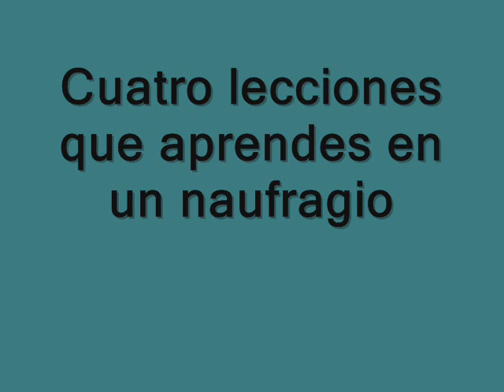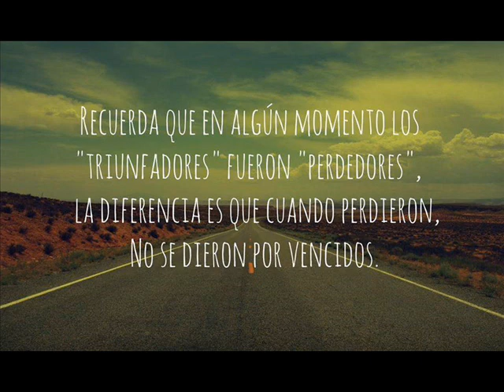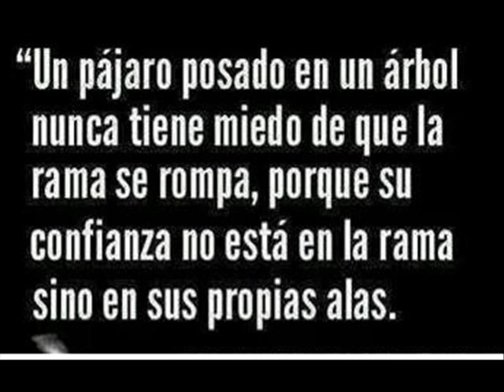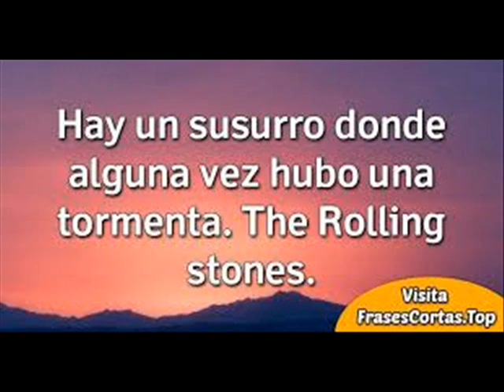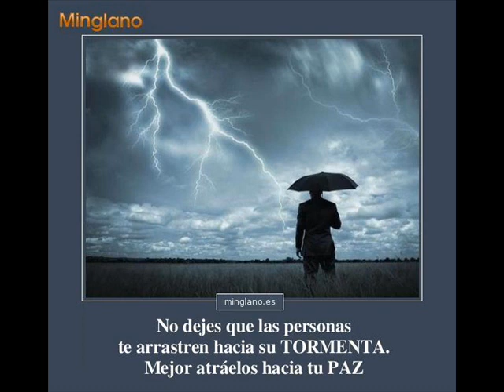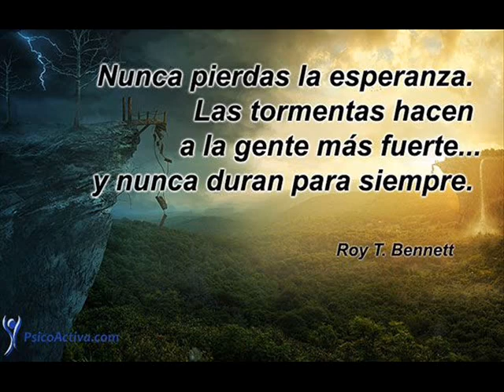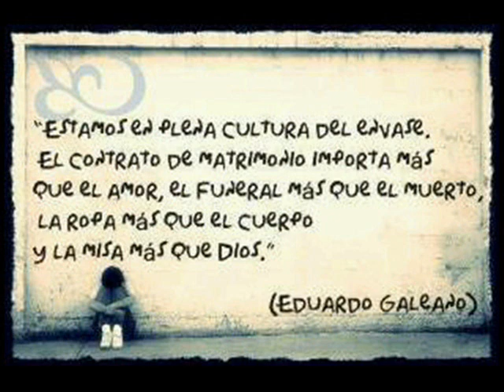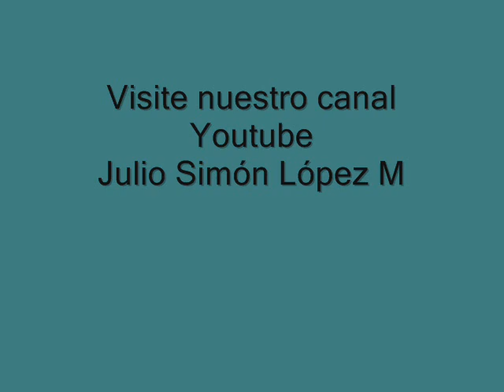NO VIVAS NAUFRAGANDO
Cuatro lecciones que aprendes en un naufragio es una de esas buenas predicaciones que traen respuesta a los problemas de la vida, problemas que enfrentamos comúnmente. Esta enseñanza trae esperanza al alma cansada, da herramientas para sobreponerse a los problemas, enfrentar tormentas, descubrir lecciones importantes en las diversas circunstancias que la gente enfrenta. Entienda como crecer en las pruebas, como madurar el carácter, como descubrir a Dios en la dificultad, como esperar el tiempo de Dios, como afianzarse en la Palabra, como deshacerse de las cosas inútiles, etc.